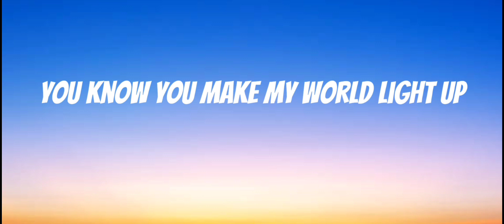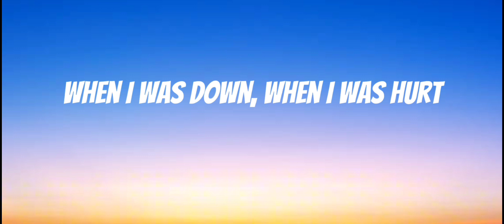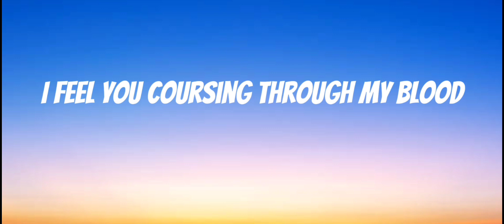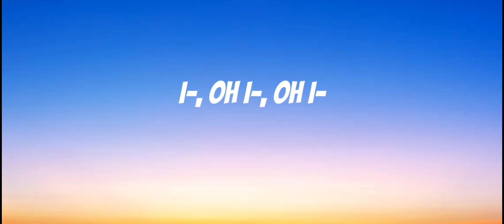Coldplay - Hymm For The Weekend (Lyrics)